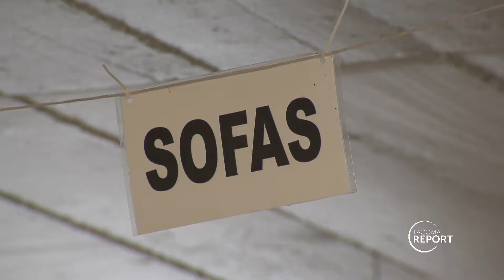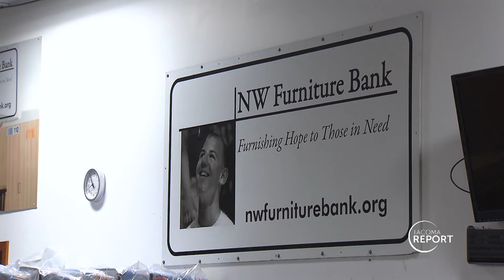Tacoma Report-Northwest Furniture Bank-January 7, 2021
The Northwest Furniture Bank is a non-profit organization which is helping people furnish a home.